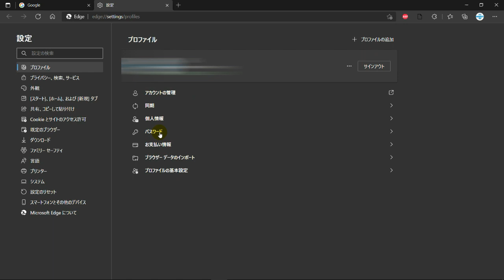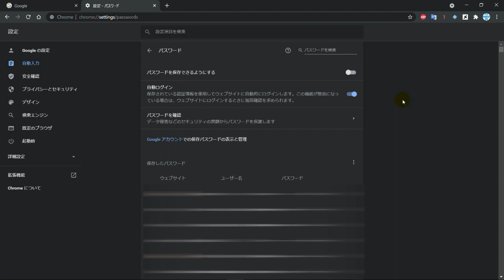Google ChromeとMicrosoft Edgeでパスワードを保存しないようにする方法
■使用ソフト

この動画では、Google ChromeとMicrosoft Edgeでパスワードを保存しないようにする方法を解説しています。